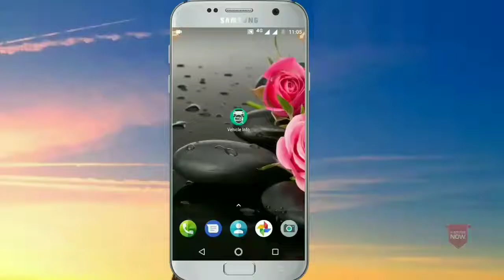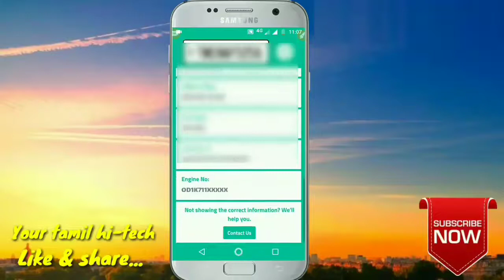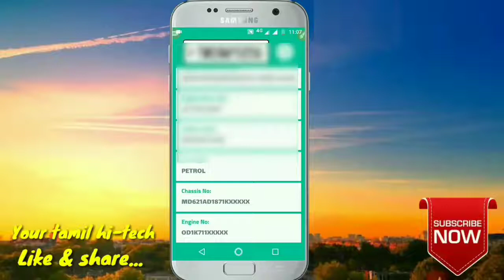How to find vehicle owner name in tamil | vehicle info app | your tamil hi tech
Welcome to your tamil hi-tech...
These video shows one interesting app. These app is used to find a owner name of any vehicle using vehicle registration number.These app shows a correct information.